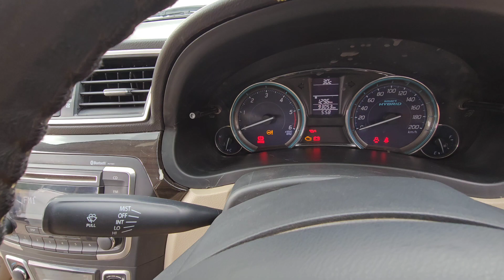Used cars Royal Auto Exchange Maruti Ciaz Delta shvs hybrid 2018 Diesel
Delta
2018
Diesel
1st owner
93200k.m run
Insurance valid
With Alloys
White
Remote lock
Airbag
New tyres
New battery
Recent service done

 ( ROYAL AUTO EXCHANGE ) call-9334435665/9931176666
को फॉलो करें
Plz Visit:-
Near howrah Bridge, sakchi jamshedpur jharkhand
Shop Time:-10:30 to 7:00
कृपया कॉल करें